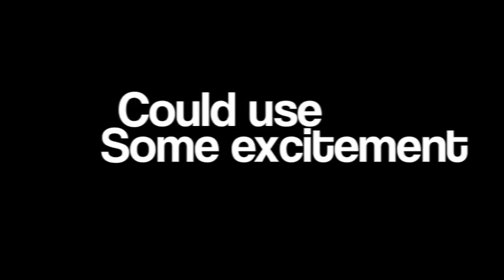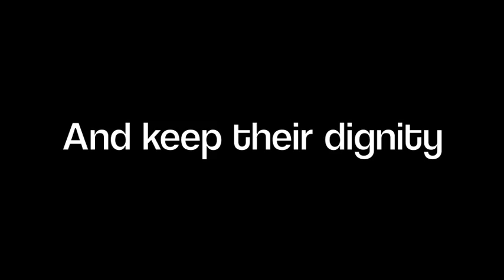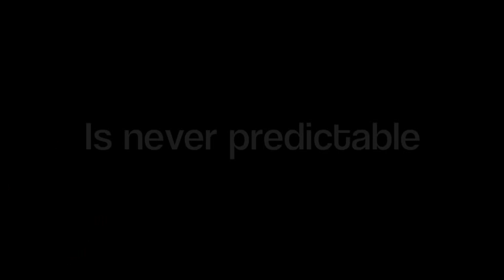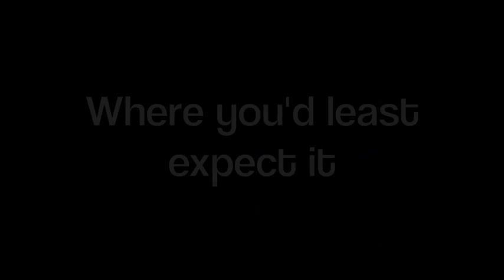BBC Sherlock romantic comedy trailer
what do you mean this isnt how the show went?